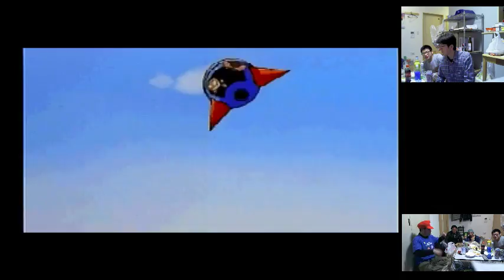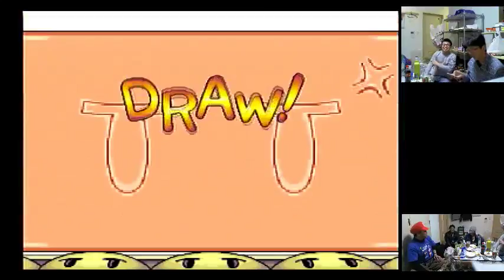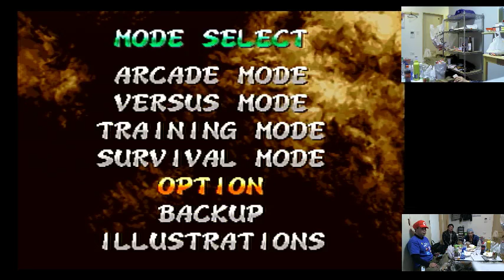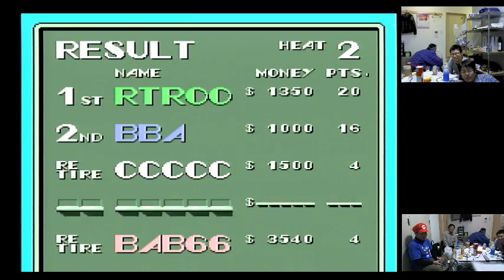Middle Aged Game Party 2015 - 02